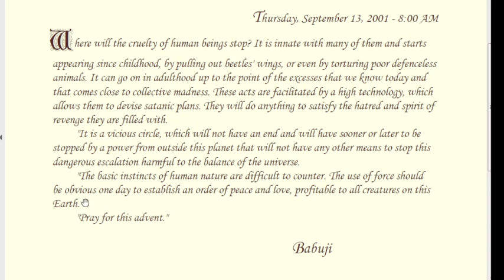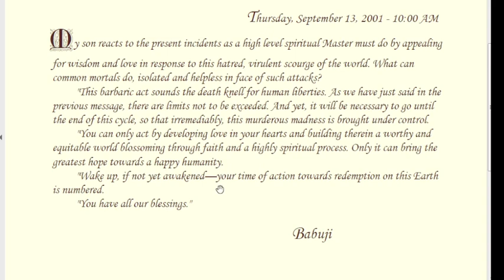Daily Whispers from Brighter World , Seventh Series-Reflections : 13 Sep 2001